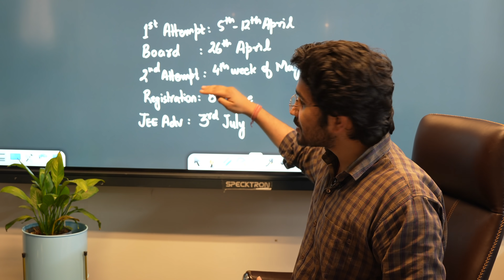Exam Date Revealed : JEE 2022 Students | Big News 🔥 | JEE Advance 2022